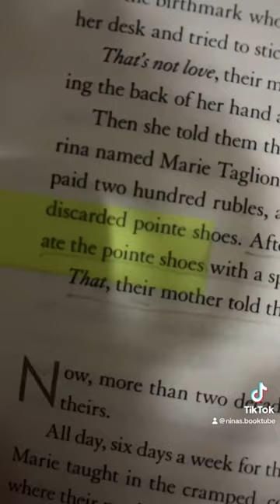The turnout by Megan Abbott